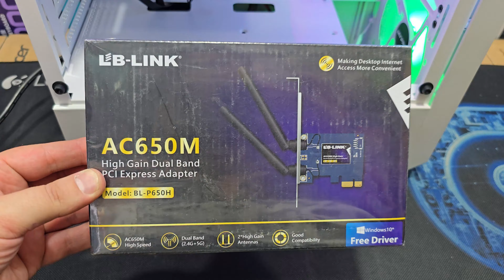UPGRADE PC DESKTOP MUSIC EXPRESS SERVICE.mp4#kokand#notebook#qoqon#acer#hp#lenovo#asus#msi